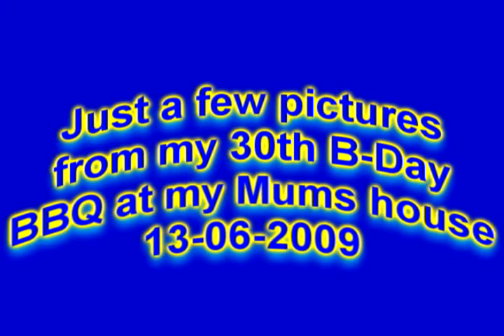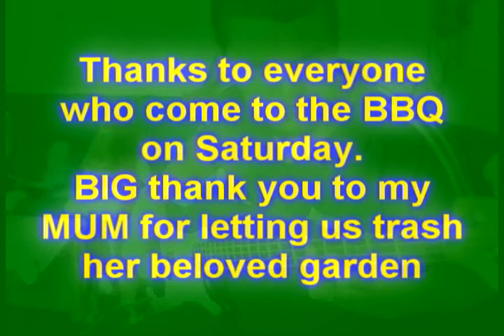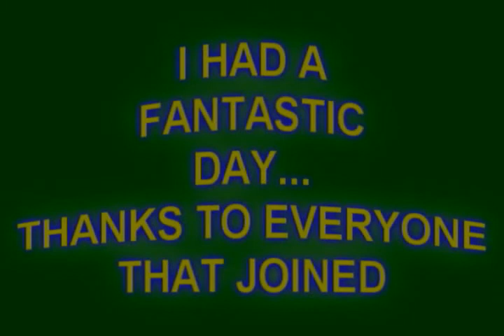Pictures from my 30th birthday bbq at mums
Pictures from my 30th birthday bbq and mums